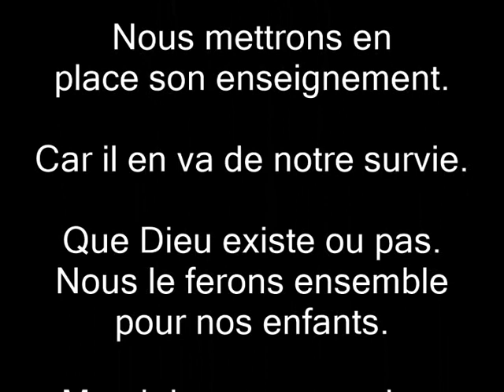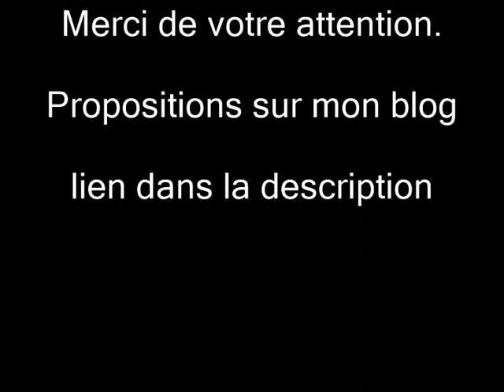Malek Chebel et l'Islam des Lumières.